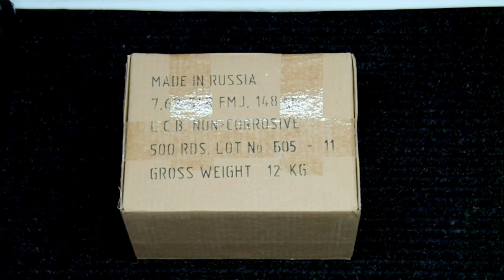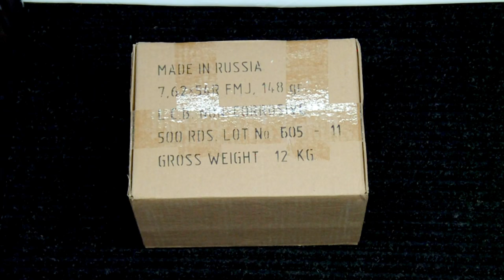Bulk Ammo Deal 7.62x54r Unboxing 500 Rounds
Found a great deal on this 500 Round carton of 7.62x54r 148 grain Full Metal Jacket ammunition. Although fairly cheap, this bulk ammo 7.62x54r fires every time and has pretty decent groupings out to 100 yds.

Below market prices and shipped to my front door in less than four days.  This ammo is made in Russia, but is not Corrosive like most other bulk 7.62x54r.  It is also a lighter grain bullet at 148 gr, which allows the ammo to be safely used in the PSL-54c.  It is berdan primed, copper washed steel cased, and not re-loadable.

IntoWeapons FEATURED GEAR on Amazon